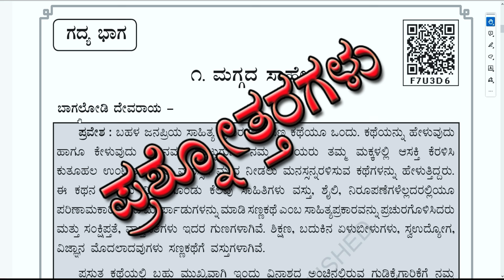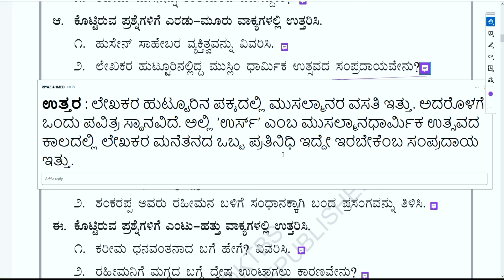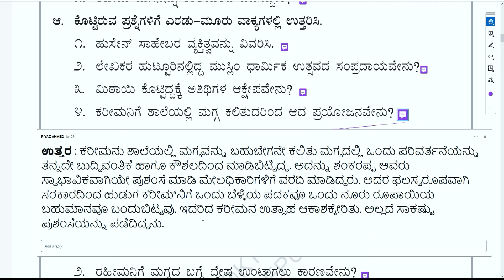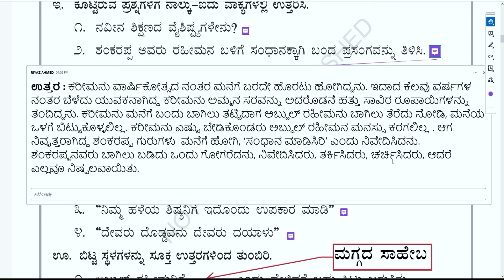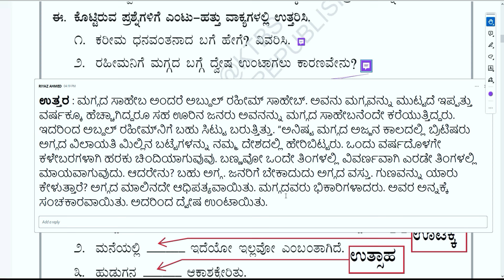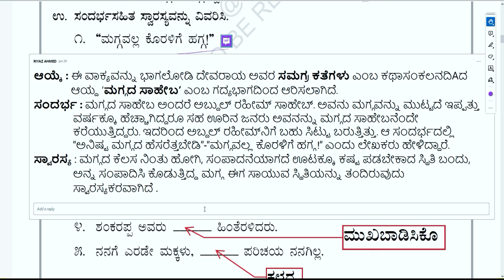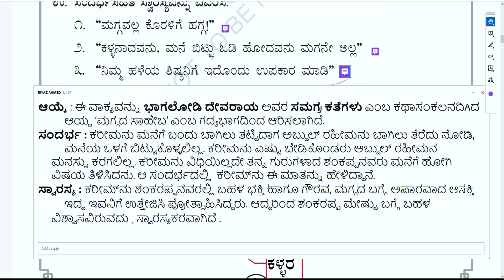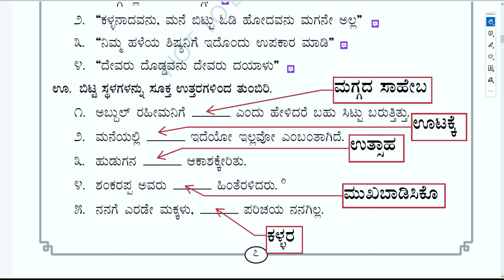Maggada saheba | 8th standard kannada question and answer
Notes,
8th kannada